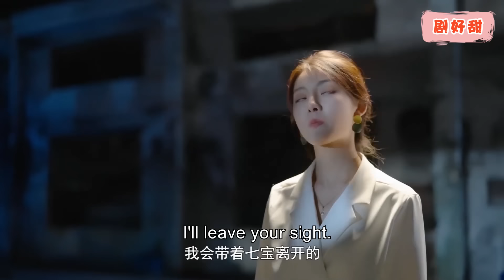心機女綁架3歲兒子要挾灰姑娘，下秒兒子一個動作，直接把她送去坐牢!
她从小就喜欢他，直到他成为她的未婚夫。 然而，一场地震，同父异母的妹妹意外取代了她，成为了他的救命恩人。 从青梅竹马到结婚，当她想为了孩子重新开始时，父亲试图夺取生母留下的遗产，妹妹则想方设法挑拨他与她的关系。 这段婚姻真的能维持下去吗？
She had a crush on him since childhood until he became her fiancé. However, in an earthquake, her half-sister accidentally replaced her as his savior. From childhood sweethearts to marriage, when she wanted to start again for the child, her father tried to seize the inheritance left by her biological mother, and her younger sister tried her best to provoke his relationship with her. Can this marriage really survive?